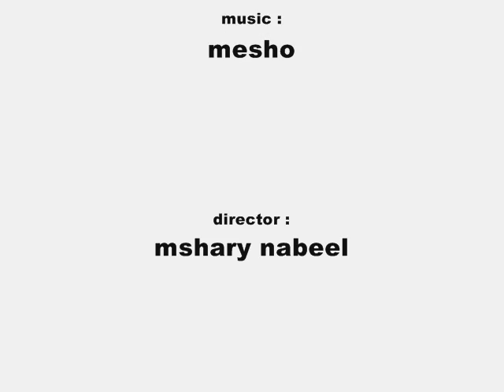Mesho in "Cooking"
EPISODE 2 of mesho , new fun comedy family series only on kidzonechannel